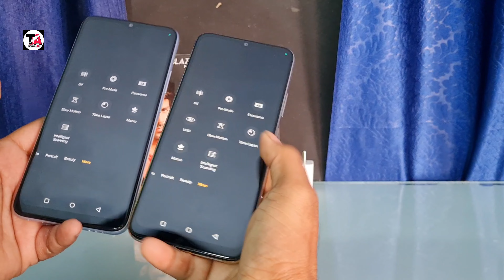LAVA BLAZE NXT/- BLAZE PRO FULL UNBOXING VEDIO 💥 लावा विलेज प्रो लावा नेक्स्ट फुल अनबॉक्सिंग वीडियो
LAVA BLAZE NXT FULL SPECIFICATION

NETWORK
2G bands GSM 900 / 1800 - SIM 1 & SIM 2
3G bands HSDPA 900 / 2100
4G bands 1, 3, 5, 8, 40, 41

LAUNCH
Announced 2022, November 25
Status Available. Released 2022, December 02
BODY

PLATFORM
OS Android 12
Chipset Mediatek MT6765 Helio G37 (12 nm)
MEMORY
Card slot microSDXC (dedicated)
Internal 64GB 4GB RAM
  eMMC 5.1

MAIN CAMERA
Triple 13 MP, (wide), AF
2 MP
VGA
Features LED flash
Video 1080p@30fps
SELFIE CAMERA
Single 8 MP
Video Yes
SOUND
Loudspeaker Yes
3.5mm jack Yes
COMMS
WLAN Wi-Fi 802.11 b/g/n/ac
Bluetooth 5.0, A2DP, LE
Positioning GPS
NFC No

FEATURES
Sensors Fingerprint (rear-mounted), accelerometer, proximity
Messaging SMS(threaded view), MMS, Email, IM
Browser HTML5

BATTERY
MISC
Colors Glass Blue, Glass Red, Glass Green

LAVA BLAZE PRO FULL SPECIFICATION
LAVA BLAZE PRO 4GB +3GB RAM 64GB ROM

NETWORK
2G bands GSM 900 / 1800 - SIM 1 & SIM 2
3G bands HSDPA 900 / 2100
4G bands 1, 3, 5, 8, 40, 41

PLATFORM
OS Android 12
Chipset Mediatek MT6765V/CB Helio G37 (12 nm)
MEMORY
  eMMC 5.1

MAIN CAMERA
Triple 50 MP, (wide), 0.64µm, AF
2 MP, (macro)
VGA
Features LED flash
Video 1080p@30fps
SELFIE CAMERA
Single 8 MP, f/2.0, (wide)
Video Yes
SOUND
Loudspeaker Yes
3.5mm jack Yes
COMMS
Positioning GPS
NFC No

FEATURES
Sensors Fingerprint (side-mounted), accelerometer, proximity
Browser HTML5
BATTERY
MISC
Colors Gold, Green, Blue, Orange
Models LZX404

LAVA BLAZE /- LAVA BLAZE PRO FULL UNBOXING VEDIO FIRST IMPRESSIONS HINDI REVIEWS 💥

TECHNICAL ALI